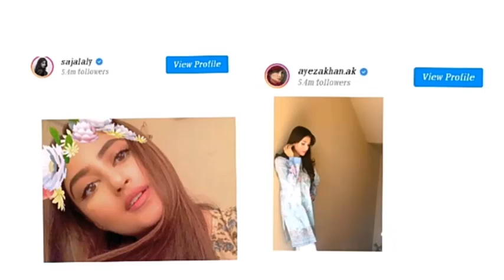Most Followed on Instagram Pakistani Actors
most followed pakistani on instagram
most followed pakistani
pakistani actors most followed on instagram
pakistani actress instagram
pakistani celebrities instagram
most followed pakistani celebrities instagram